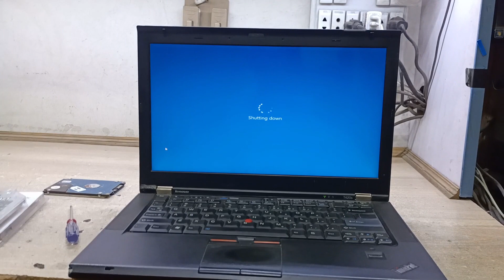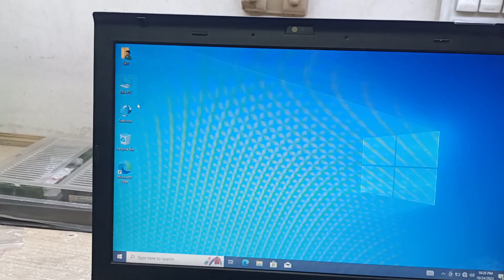Lenovo Thinkpad T420s Laptop Upgrade - SSD Upgrade - Ram Upgrade - Lenovo Thinkpad T420 Review -info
lenovo thinkpad t420s laptop ssd drive upgrade and ram upgrade and second Cady fitting hard

lenovo thinkpad t420s ram and ssd upgrade

lenovo thinkpad t420s ram and ssd replacement

lenovo t420 ssd

lenovo t420